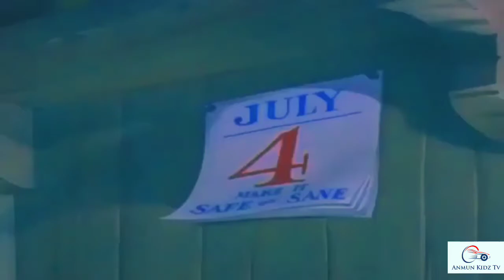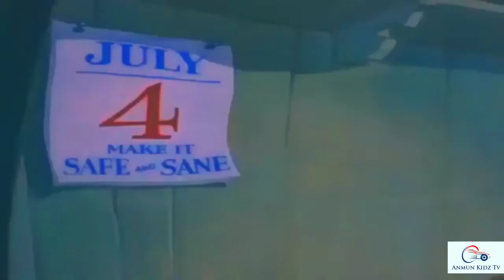Tom and Jerry!!!! Safety Second I Classic Cartoon Compilation I WB kids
Enjoy a fun evening with the help of Tom & Jerry!